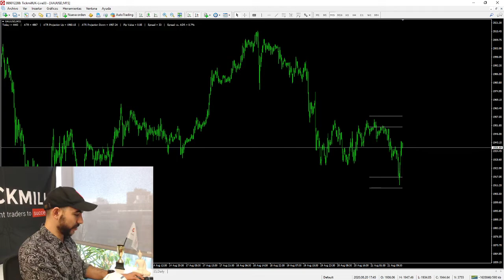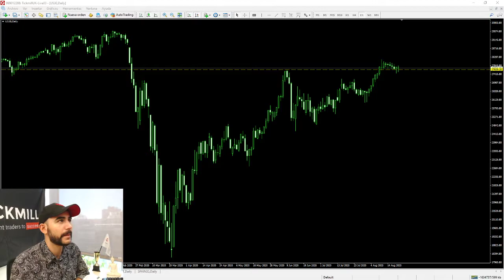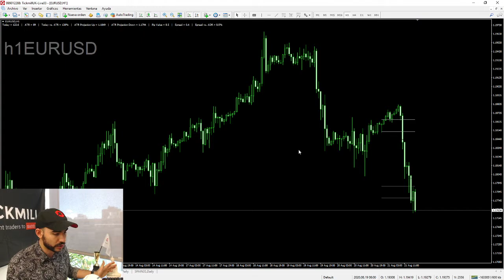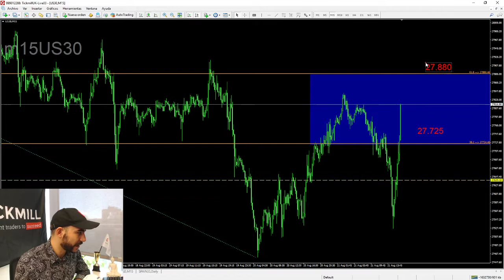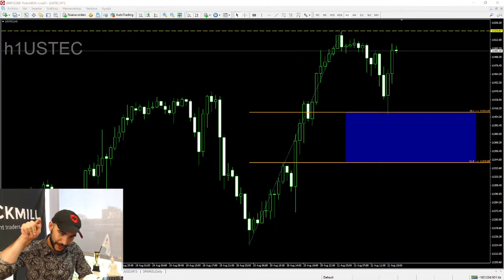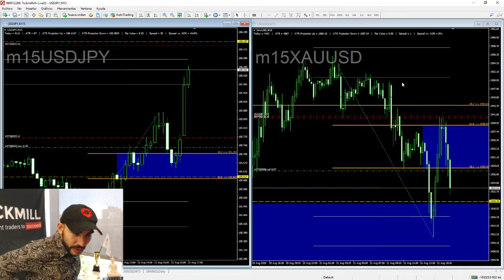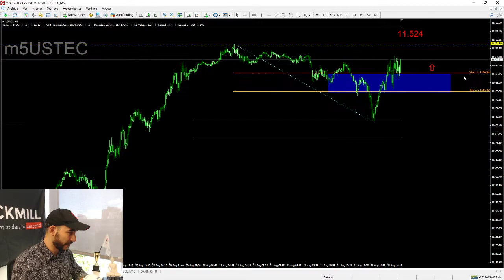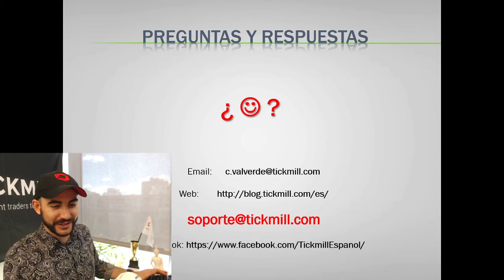Trading en Vivo de la Sesión Americana - 21 Agosto 2020 - Carlos Valverde Opera Mercados Financieros